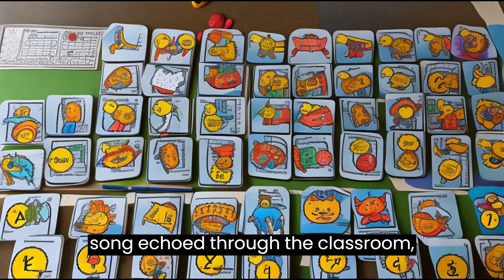"First Steps: Kindergarten Adventures Unfold"-Stories for kids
Embark on a heartwarming journey with "First Steps: Kindergarten Adventures Unfold" as we step into the lively world of Learnsville! 🎒🍎 Join Mrs. Turner and her enthusiastic kindergartners as they take their initial strides into a year filled with discovery, laughter, and new friendships. 🏫✨ KindergartenAdventures FirstSteps EarlyEducation LearnsvilleJourney NewBeginnings LearningIsFun ChildhoodMemories TeacherMagic DiscoverAndGrow FriendshipBuilding EducationalAdventures BackToSchoolJoy 🎉👶👣
1.
2.
3.
4.
5.
6.
7.
8.
9.
10.
11.
12.
13.
14.
15.
16.
17.
18.
19.
20.